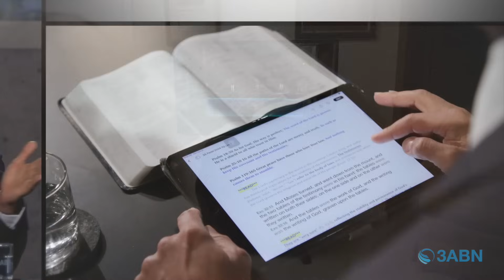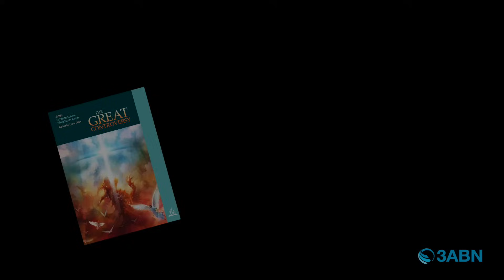“Light Shines in the Darkness” | Sabbath School Panel by 3ABN - Lesson 3 Q2 2024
Sabbath School panel discussion and insight by 3ABN pastors and teachers. This video follows 2024 quarter 2, lesson 3 of the adult Bible study guide book. This quarter's book topic is “The Great Controversy” and this week's Sabbath School lesson is titled “Light Shines in the Darkness”. Join us every week for a fresh and relevant study of the word of God.

John 8:44; Prov. 23:23; Acts 20:27–32; 2 Thess. 2:7–12; Ps. 119:105, 116, 130, 133, 160; Prov. 16:25; 2 Cor. 4:3–6.

“Then Jesus said to them, ‘A little while longer the light is with you. Walk while you have the light, lest darkness overtake you; he who walks in darkness does not know where he is going’ ” (John 12:35, NKJV).

Sunday - John Lomacang - Compromise: Satan's Subtle Strategy
Monday - James Rafferty - Savage Wolves
Tuesday - John Dinzey - Safeguarded by the Word
Wednesday - Daniel Perrin - Human Reasoning Apart From Scripture
Thursday - Jill Morikone - Battle for the Mind

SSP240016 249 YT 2